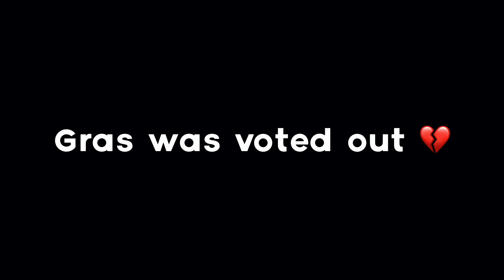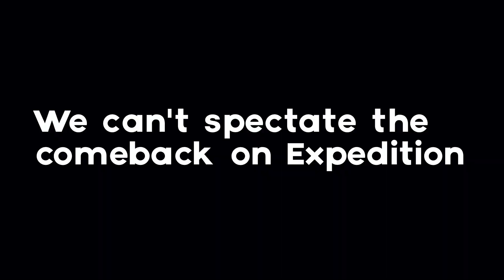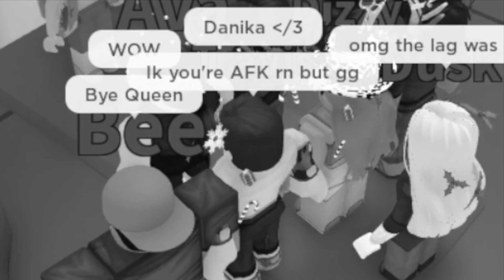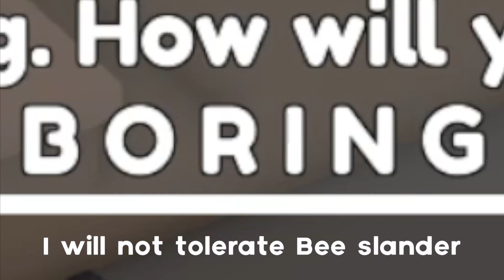Sacrificing Kyle on Roblox Total Drama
Apologies for the hiatus but Part 2 of Roblox Total Drama with viewers is finally here! This time we played Expedition (World Tour) and it was one of the most chaotic servers I’ve ever joined. It was definitely not a safe space for Kyle as literally everyone wanted to overthrow him and send him back to prison where he belongs.